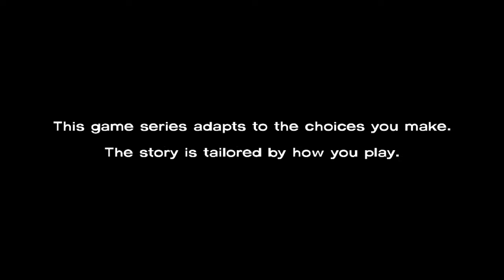The Walking Dead Game Episode 2. Part 1.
The next melon.
Channels.

Info.

Platform :: PC.
Game :: The Walking Dead.
Mode :: Standard.
Comodo.

Server.